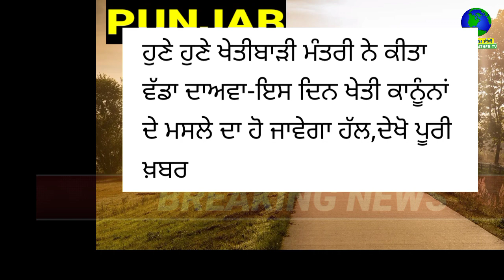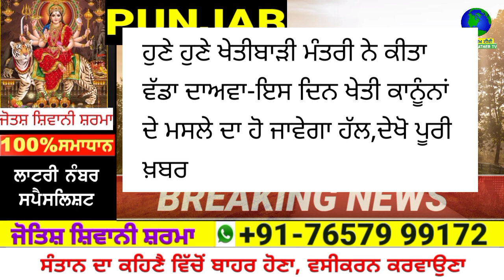ਇਸ ਦਿਨ ਖੇਤੀ ਕਾਨੂੰਨਾਂ ਦੇ ਮਸਲੇ ਦਾ ਹੋਵੇਗਾ ਹੱਲ -punjab news latest today | punjabi news | punjab weather